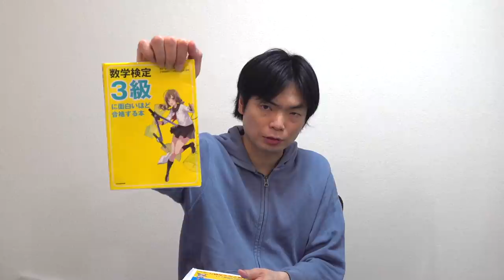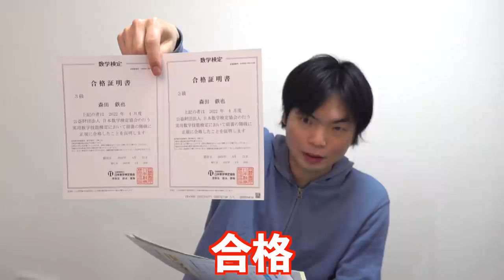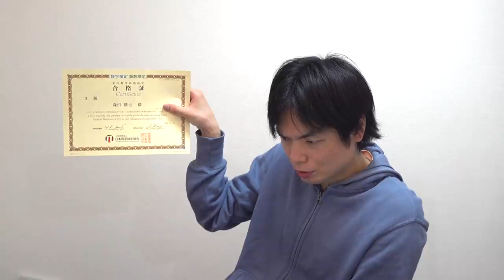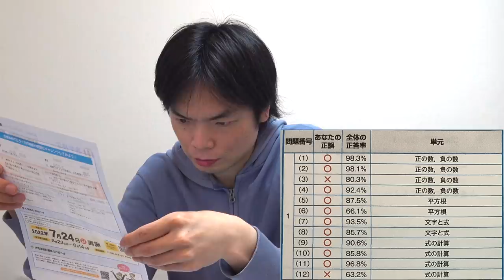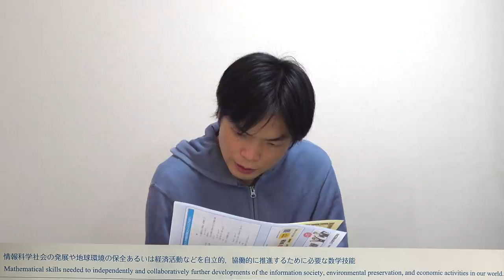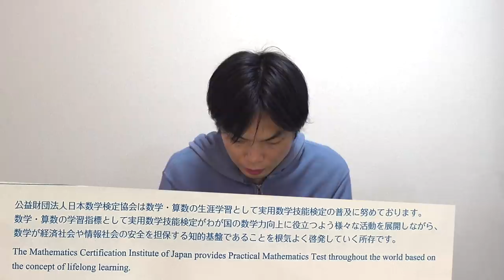数学検定の結果発表【数検３級合格なるか？】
【数学習いながら英語を教える人】円錐の体積と表面積【もりてつ数検への道】

‹出演者情報›
もりてつ
発音指導士